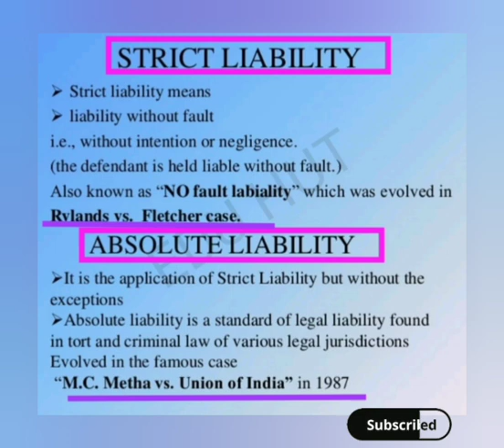Strict and absolute liability#law of torts